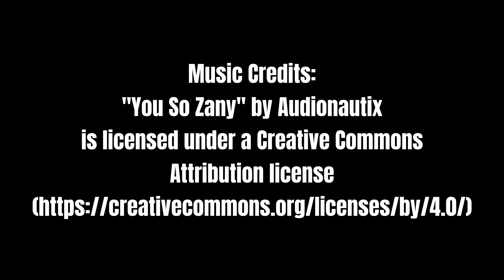Steam Game Festival Autumn 2020 | Fireworks Mania Demo Trailer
# ... AND IF YOU ARE A GAME DEV

# GAME DESCRIPTION
FIREWORKS MANIA is a small casual explosive simulator game where you play around with fireworks, create beautiful firework shows or just blow stuff up.

# AWESOME YOUTUBERS TO CHECK OUT!
If you enjoyed this video, you might also like some of these that I watch and are inspired by:

Dani (You might not know this small channel - but he is really funny)

Brackeys (A fellow Dane here on YouTube doing Unity Tutorials - I subbed back when he made the videos in his room at his parents)

DevDuck (Also subbed to Ben here when he started and made his first game)

Jonas Tyroller (Also subbed for a long time to Jonas here, he have some very education video about game development)